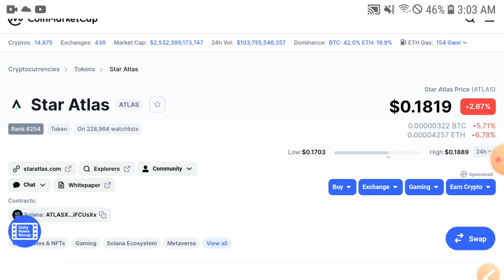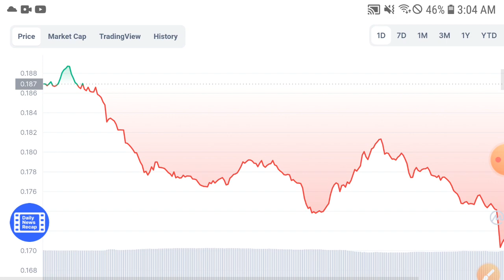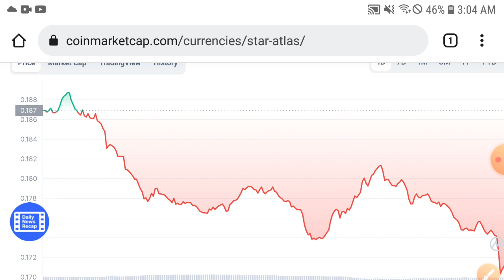Star Atlas are you selling! ||Atlas Price Prediction & Analysis! Atlas Today News